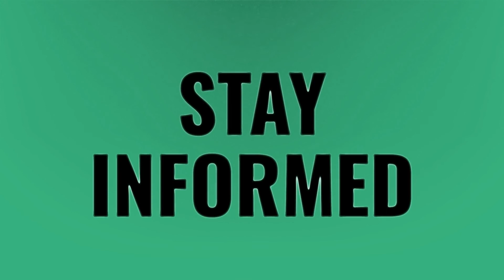Who is more popular Blackpink or BTS?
Bts Grammy 2020 • Who is more popular Blackpink or BTS?